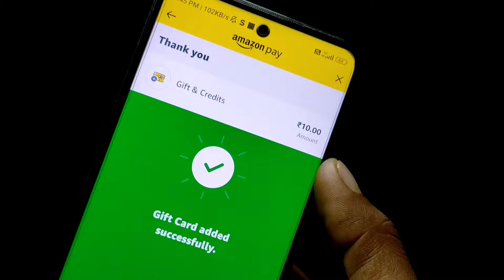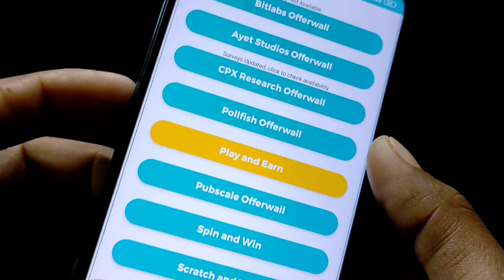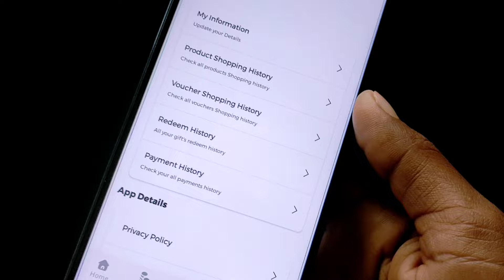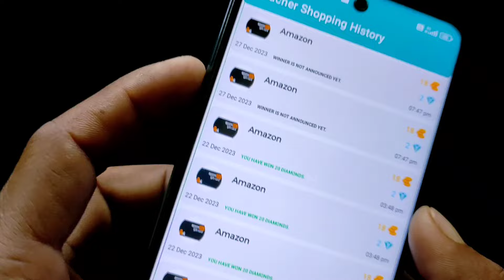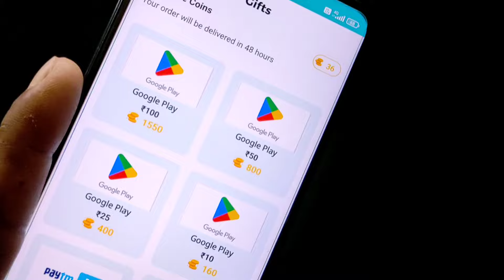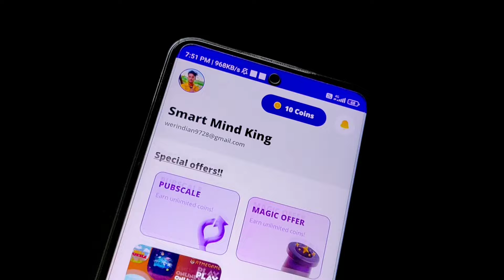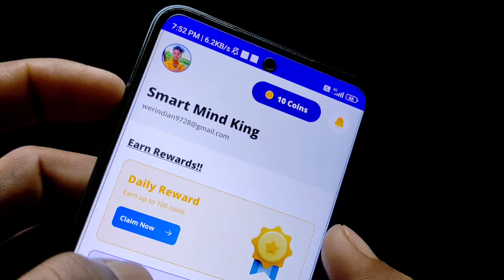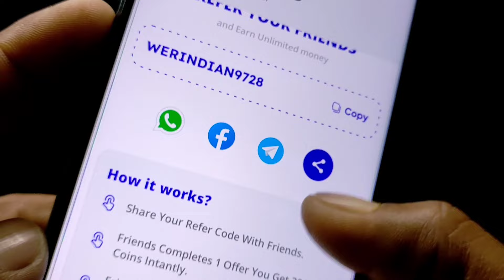Top 2 Amazon Gift Card 2024 । Amazon Gift Card Earning Apps । Amazon Gift Card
I Am Haroon Khan And You Are Watching Hindustani Dost Youtube Channel

App Install
Link 1
Refer Code 👉 XOPAtZQ2
                            👆ओ
Link 2
Refer Code 👉 WERINDIAN9728

amazon gift card 2023
free amazon gift card today
amazon gift card today

Thanks 👍👍👍